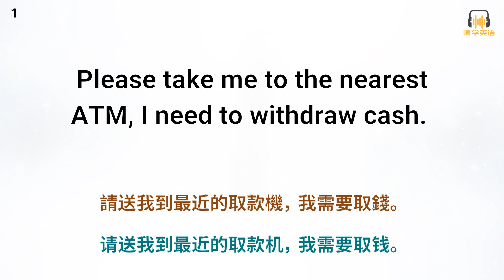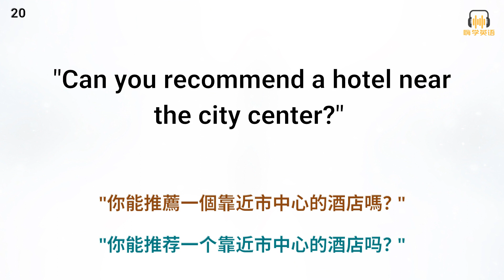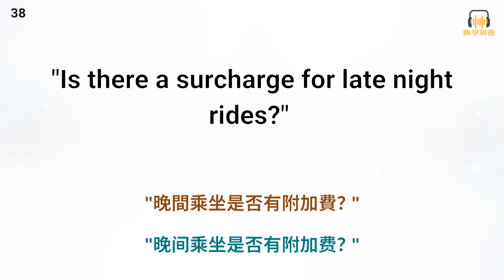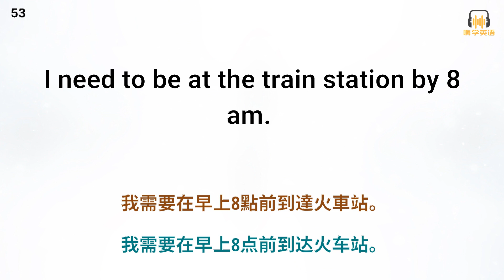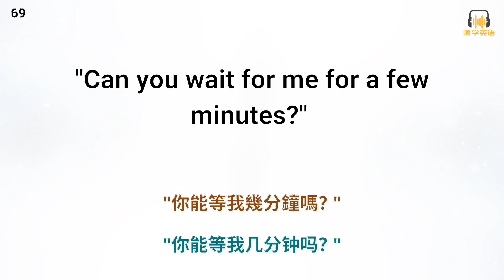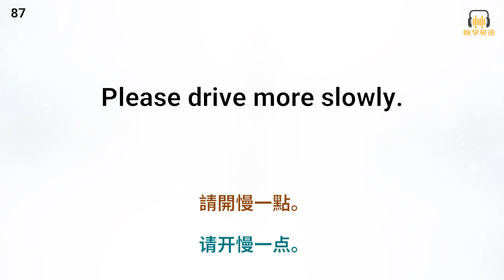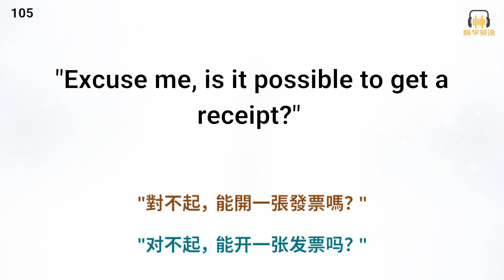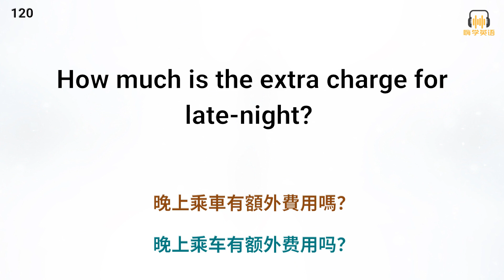打出租車，120句英語口語6